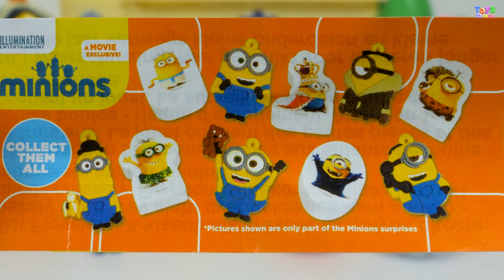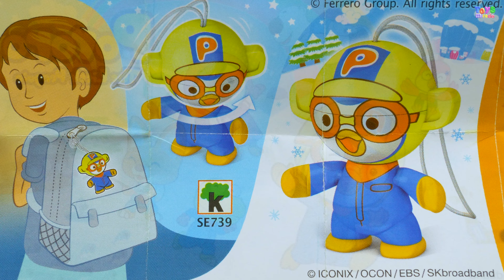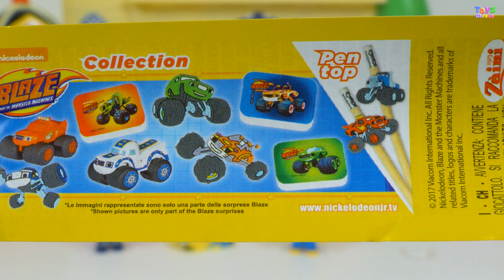Kinder Surprise Eggs Pororo Thor Minions Despicable Me Blaze and the Monster Machines | ToysMiredo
Surprise eggs for kids with Pororo the Little Penguin egg, Marvel Avengers superhero Thor, minion toy, Blaze and the Monster Machines.

00:00 Kinder Surprise Eggs Marvel Avengers
01:07 Minions Chocolate Surprise Egg
02:03 Kinder Surprise Eggs Pororo the Little Penguin Toy
02:57 Blaze and the Monster Machines Surprise Toy

More videos from ToysMiredo:

Kinder Surprise Eggs The Secret Life of Pets 2 and PJ Masks Funko Dorbz Stop Motion
Kinetic Sand Ice Cream Surprise Toys Miraculous Tales of LadyBug ans Cat Noir Kinder Surprise Eggs